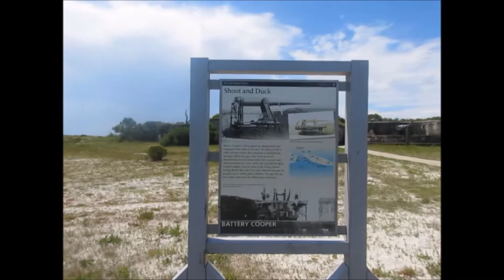Visiting the Gulf Islands National Seashore in Florida - Adventures in Pioneering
We visited the Gulf Islands National Seashore near Pensacola Florida, visited the beach, saw Fort Pickens - it was cool!